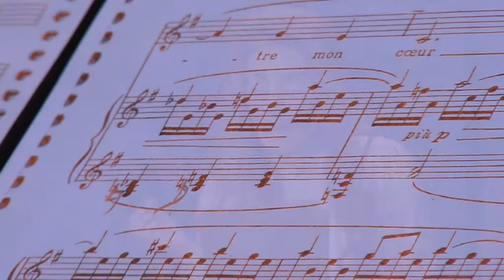clair de lune